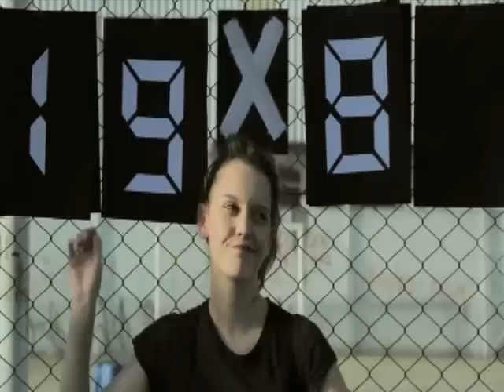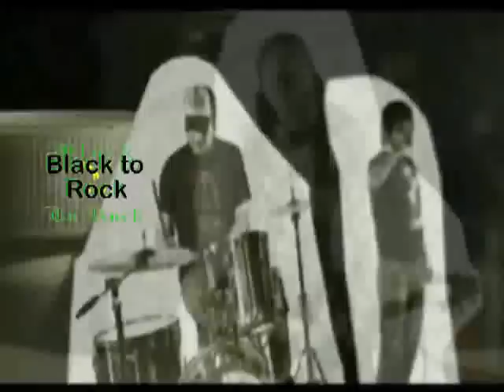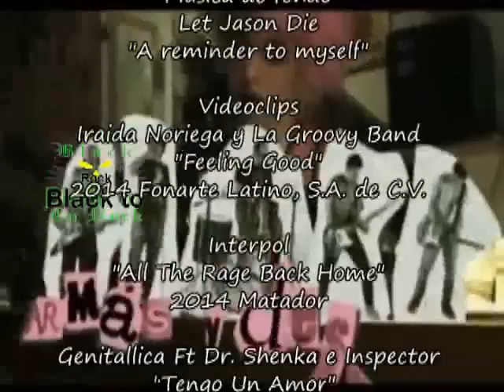Bandas Vive Latino 2015 1er Día - Programa 3 de 3 (Con videoclips)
Tercer y último programa del 1er día del Vive Latino donde les damos a conocer información y videoclips de las bandas que conforman el cartel del Vive Latino 2015 a realizarse el 13, 14 y 15 de marzo en el Foro Sol de la Ciudad de México.

Music videoclips copyright only for the the music groups and label recordings:
Iraida Noriega y La Groovy Band
"Feeling Good"

Interpol
"All The Rage Back Home"

Genitallica Ft Dr. Shenka e Inspector
"Tengo Un Amor"

Catupecu Machu
"Vi llover"

"Si te vienen a contar"

Camilo Séptimo
"No Confíes En Mí"

Bomba Estéreo
"Pure Love"

Babasónicos
"Putita"

Apanhador Só
"Um Rei e o Zé"

2 Minutos
"Pandora Box"

MetrópoliTv - Puebla, Pue.